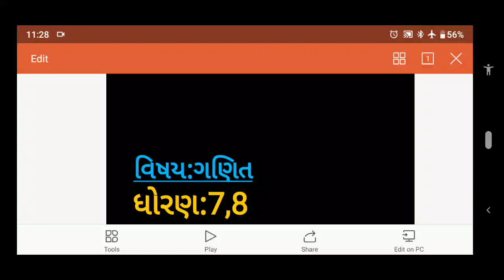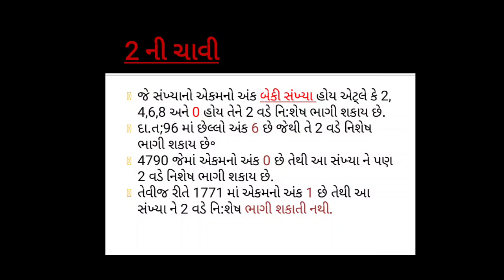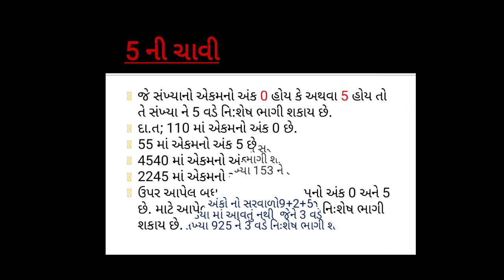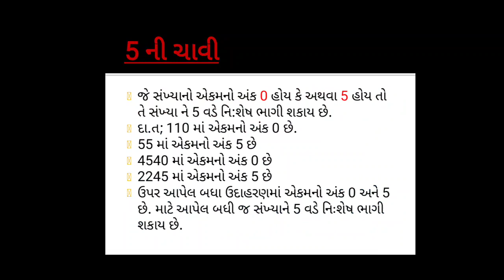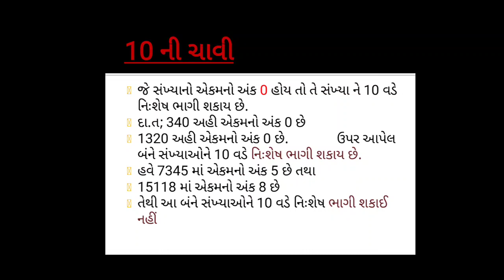Jkmbps ધોરણ:7,8 વિભાજ્યતાની ચાવીઓ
વિભાજ્યતાની ચાવીઓ